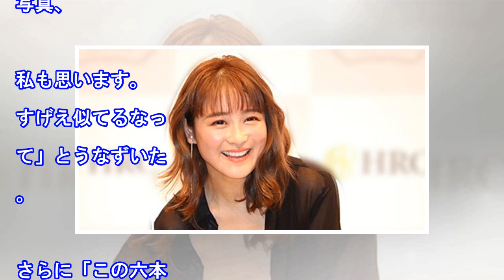みちょぱ そっくりな母親の写真公開 元Ｊリーガー武田修宏に口説かれた過去も（デイリースポーツ）｜ｄメニューニュース